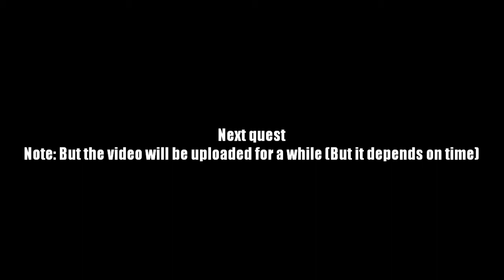AQ Worlds "Au Contr-air holes" (Quest)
Quest:Au Contr-air holes

NPCs:Drakath

Monster List:None

Turn in:Airhole Found! x10

Equipment Won:None